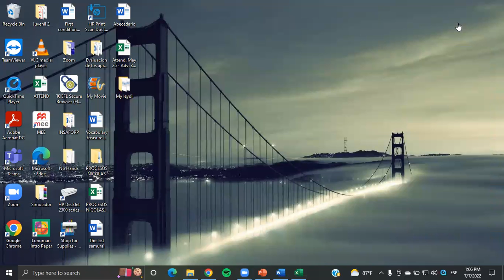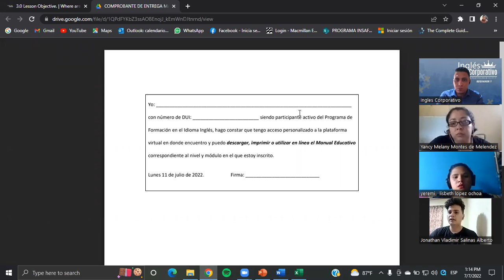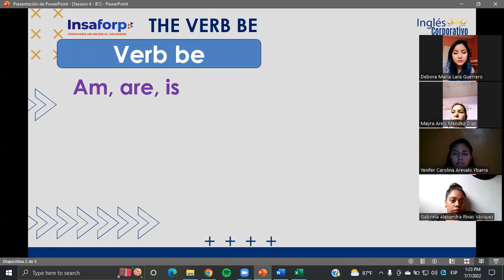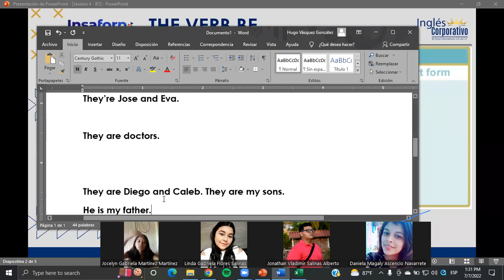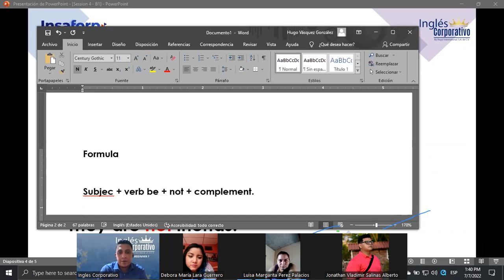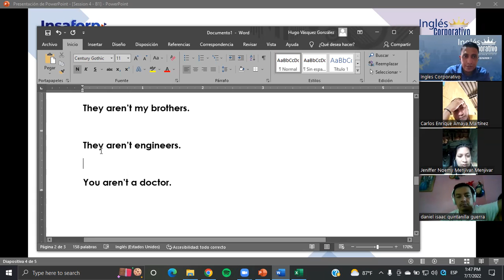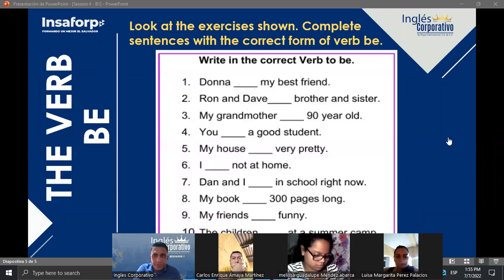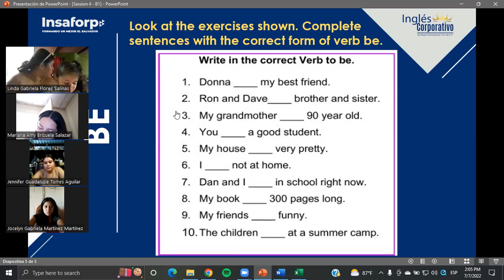Ingles Corporativo- Class #4 - Principiante 1 - The verb be